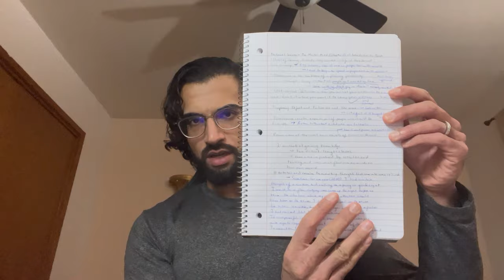The Law of Success- Napoleon Hill: Introduction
The lessons of Hill's antidote for life. With a personal touch.